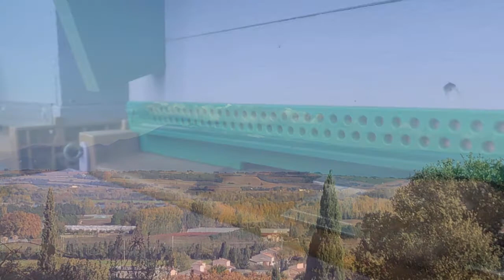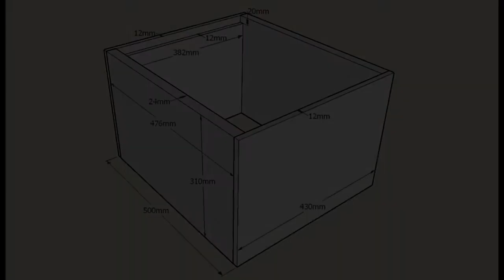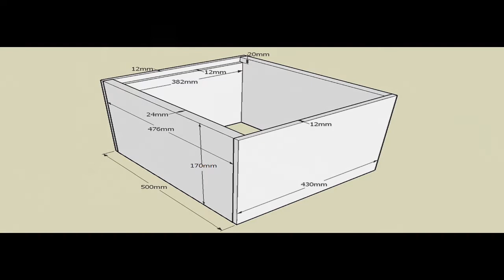La ruche DADANT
La ruche DADANT: Principe et fonctionnement
La ruche Dadant a été inventée par Charles Dadant, qui est considéré comme l'un des pères de l'apiculture moderne au cours du xixe siècle.
Né en France, Charles Dadant inventa la ruche qui porte son nom aux États-Unis, après y avoir rencontré l'apiculteur Moses Quinby.
Du fait de sa facilité d'utilisation la ruche Dadant est aujourd'hui devenue extrêmement répandue en Europe, et notamment en France.
Principe et fonctionnement

Ruche pastorale Dadant
Le principe de la ruche Dadant est celui des cadres amovibles qui équipent les ruches dites "modernes" apparues au cours du xixe siècle, par opposition aux ruches traditionnelles utilisées jusqu'alors. La Dadant elle comporte des cadres standard qui peuvent intégrer des ruchettes de moins de 7 cadres ou des ruches de 7 à 12 cadres de corps. L'apiculteur peut adapter ses ruches à son environnement et à son usage.

Dans le cas des ruches Dadant, on distingue deux éléments principaux et de taille différente, que sont le corps et la hausse.

Le corps constitue l'élément principal de la ruche, qui abrite la colonie d'abeilles domestiques (individus, ponte et réserves de miel et de pollen) pouvant totaliser jusqu'à 70 000 individus au printemps. Il peut contenir, selon les modèles, 10 cadres ou 12 cadres de dimensions 42 x 27 cm. Chaque cadre contient 3 600 alvéoles par face soit 7 200 par cadre.

Les ruches Dadant 12 cadres ont l'avantage de permettre aux abeilles de stocker davantage de miel, notamment dans les régions montagneuses à hiver rigoureux ; les ruches Dadant 10 cadres, plus fréquentes, ont quant à elles l'avantage de pouvoir être déplacées plus aisément du fait de leur poids plus faible, notamment pour la transhumance de plus en plus pratiquée par les apiculteurs professionnels et qui nécessite le déplacement d'un grand nombre de ruches.
La hausse constitue l'élément amovible qui est placé au-dessus du corps durant les périodes de miellées, afin de permettre aux abeilles d'y stocker le surplus de miel d'où il sera récolté. Une seule ou plusieurs hausses peuvent être superposées, selon la conduite menée par l'apiculteur et/ou l'abondance de la récolte. La particularité des ruches Dadant est que la hausse y est de dimension plus réduite que le corps, sa hauteur n'étant que de 17 cm. Les hausses Dadant contiennent toujours un cadre de moins que le corps, soit 9 ou 11 cadres selon que la ruche soit de modèle 10 ou 12 cadres. Cela permet aux abeilles d'allonger les cellules des cadres pour y stocker plus de miel. Les cadres de hausse Dadant sont de dimensions 42 x 13,5 cm, soit la moitié en hauteur des cadres de corps.
Chaque cadre de hausse plein et operculé pèse environ 2 kg lorsqu'il est plein de miel.

Les ruches Dadant sont généralement équipées de cadres filés permettant l'ajout d'une feuille de cire, afin de faciliter aux abeilles la construction des rayons. Cependant, la technique du cadre à jambage, jugée par certains apiculteurs plus naturelle et plus économique en temps et en investissement, peut également être utilisée.

Le couvre-cadres se place sous le toit et permet une bonne régulation thermique de la ruche. Il protège les abeilles de l'isolant de la ruche (souvent une fine plaque de polystyrène), placé entre le couvre-cadre et le toit. Le couvre-cadres peut être percé au centre afin de pouvoir y placer un nourrisseur dans lequel on verse du sirop de sucre quand les abeilles en ont besoin.
Dimensions
Les dimensions externes varient suivant l’épaisseur du bois (en général entre 20 et 27 mm). Les dimensions internes d'une ruche Dadant sont les suivantes :

Dimensions internes (en millimètres)
                                          10 cadres
Face                                         80
Côté                                        450
Hauteur du corps                  310
Hauteur d'une hausse          170
Cadres de corps               270 x 420
Cadres de hausse            135 x 420

La ruche Dadant est davantage utilisée en Europe, tandis que la ruche Langstroth est plus populaire aux États-Unis. Au niveau mondial, c'est toutefois la ruche Dadant qui arrive en tête.
Le modèle Dadant est généralement jugé plus intéressant du fait de la taille plus importante de son corps qui assure un espace vital plus important pour la colonie d'abeilles, qui peuvent notamment y stocker davantage de réserves pour la période hivernale. Son inconvénient réside cependant dans les dimensions différentes du corps et de la hausse (principe des ruches « à corps »), qui nécessitent l'achat, l'utilisation, l'entretien et le stockage d'éléments différents, contrairement aux ruches dites « divisibles » (type Langstroth) dont tous les éléments sont de taille identique.

Les abeilles de fred07
Apiculture 2020